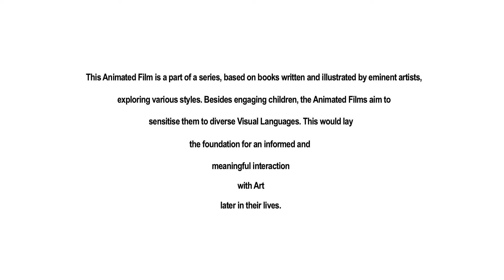The Bad King with Telugu Subtitles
These Animated Films are based on books written and illustrated by eminent artists exploring various styles. Besides engaging children, these Animated Films aim to sensitize them to diverse Visual Languages. This would lay the foundation for an informed and meaningful interaction with Art later in their lives.